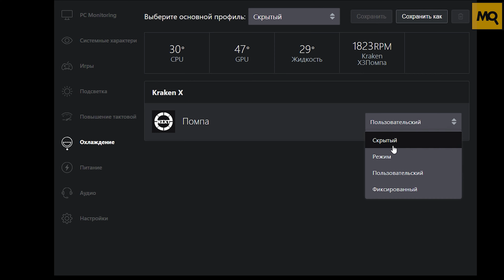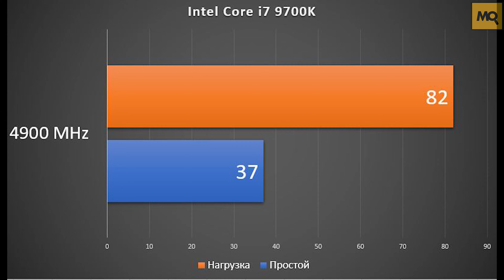NZXT Kraken X73 обзор СВО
NZXT Kraken X73 – необслуживаемая система жидкостного охлаждения флагманского уровня. Привлекательный внешний вид с поворотной крышкой водоблока, поддержка тонких настроек с помощью фирменного ПО, высокая эффективность отвода тепла, мультиплатформенность и низкий уровень шума. Но и без минусов не обошлось, не устроить может отсутствие в комплекте разветвителя для вентиляторов.